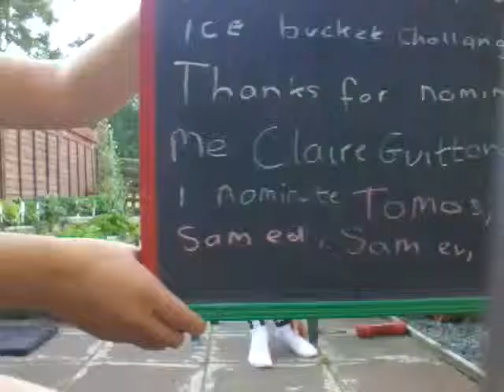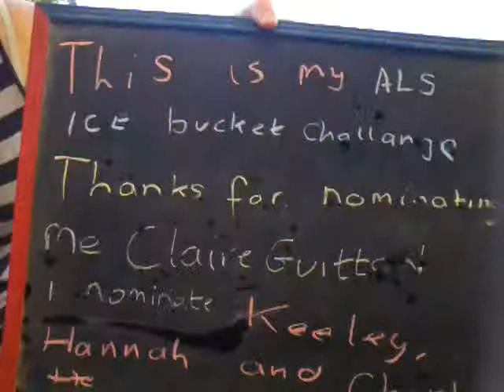Ice bucket challenge (abit late)